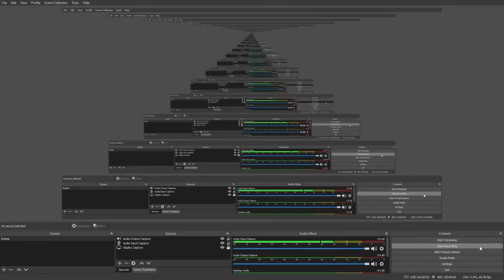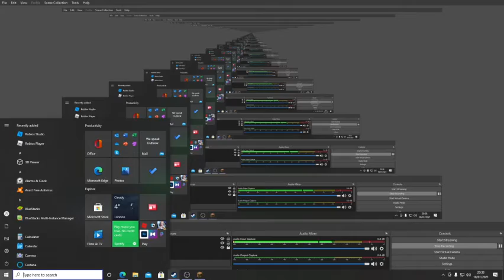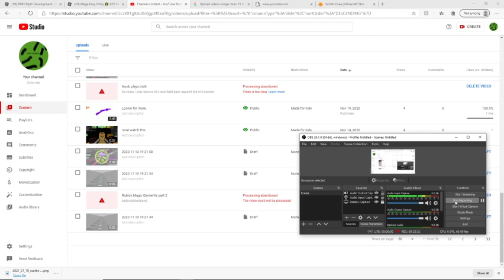Minecraft I Let's Play I Episode 2 I Acquire Hardware (SWEARING WARNING)